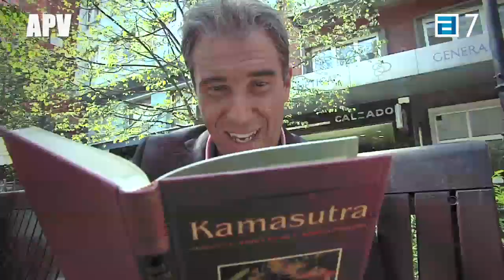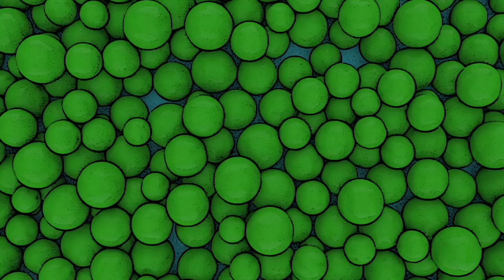PUXA ASTURIANISIMOS, ARTURO FERNANDEZ